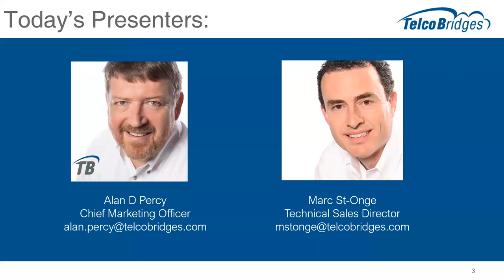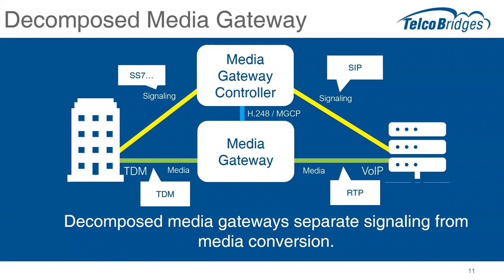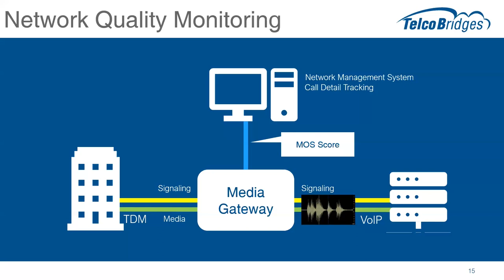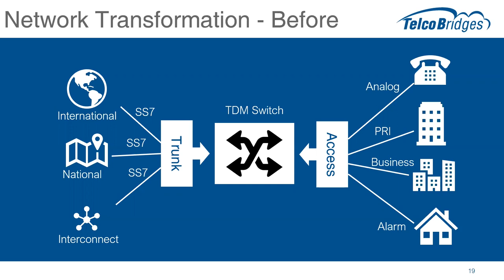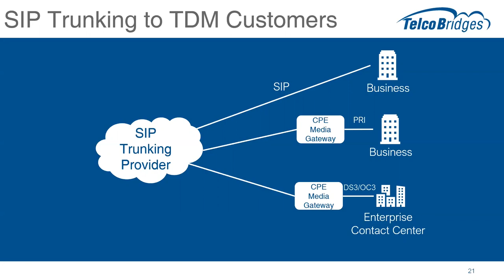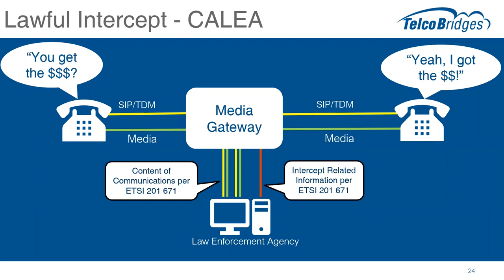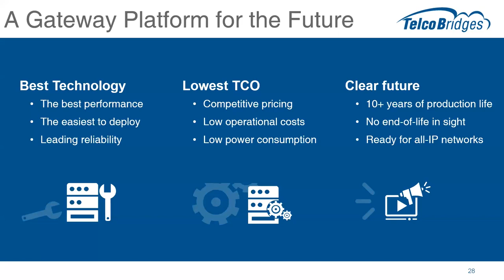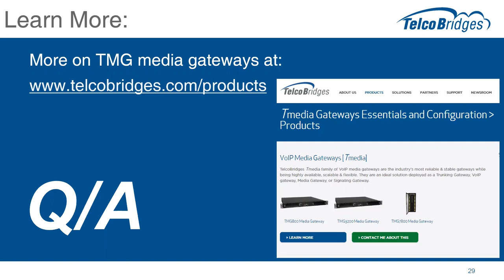What is a Media Gateway?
Join Alan Percy and Mark Santosh in the 23rd monthly webinar as they discuss the changing role of media gateways in voice communication networks. The session will cover market trends, recent innovations, and new use cases for media gateways, especially in the context of the growing SIP and VoIP networks. Gain insights into whether media gateways are becoming obsolete or adapting to new roles and get a comprehensive overview of TelcoBridges' media gateway portfolio.

00:00 - Introduction
01:08 - Today’s Presenters
01:34 - Telcobridges Inc.
02:38 - What the Analysts Say
04:17 - Media Gateway Use Case Trends
06:35 - Integrated Media Gateway
08:48 - Decomposed Media Gateway
11:25 - API’s and Data Queries
14:41 - Media Processing
17:09 - Network Quality Monitoring
19:56 - ILEC CLEC
23:41 - Integrated Gateway
28:01 - Network Transformation - Before
30:43 - Network Transformation - After
37:04 - SIP Trunking to TDM Customers
41:10 - SaaS Delivery
45:34 - Robocall/TDoS with TDM Trunking
47:13 - Lawfu Intercept - CALEA you get the $$$
48:55 - Tmedia Product Line
50:21 - Tmedia Gateways Deliver
53:12 - A Gateway Platform for the Future
57:59 - Learn More

For insights on market trends, innovations, and TelcoBridges' media gateway portfolio,

About TelcoBridges:
TelcoBridges is a leading provider of carrier-grade telecom software and hardware, dedicated to supporting telecom operators and enterprises worldwide. Discover more about TelcoBridges and their flagship products like ProSBC, FreeSBC, and Tmedia

X: @TelcoBridges
Threads: @TelcoBridges